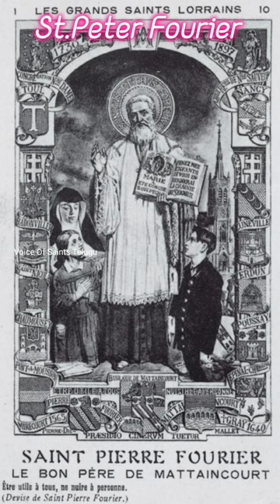కడుపుకాలే వాడికి మతం గురించి చెప్తే ఎం వింటాడు | St.Peter Fourier